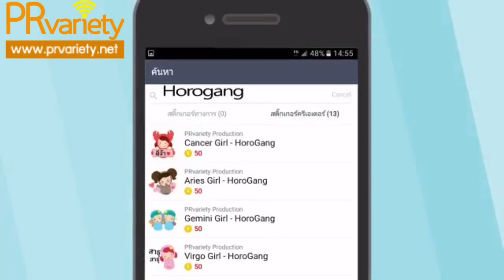เวียร์ เขินคนถาม มีแพลนวิวาห์ เบลล่า รึยัง?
เวียร์ ศุกลวัฒน์ เผยกว่าจะเซอร์ไพรส์วันวาเลนไทน์ น้องสาวคนสนิท  เบลล่า ราณี สำเร็จไม่ใช่เรื่องง่าย โร่ปรึกษารุ่นพี่ ปลื้มฝ่ายหญิงชอบมากถือว่าสำเร็จ ปัดตอบแฟนลุ้นเปิดตัวชัดเจนสักที